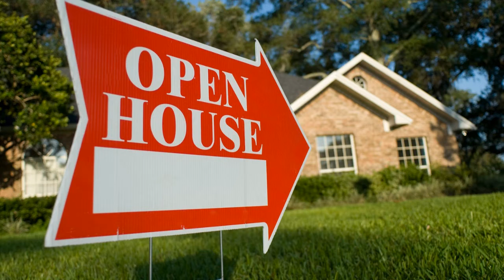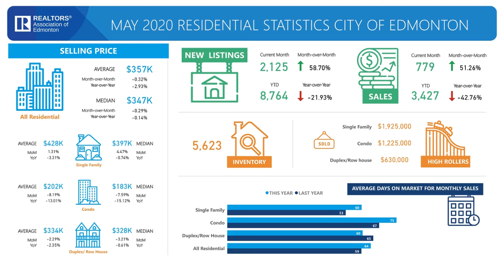Ivan Abelar BNI Capital Connection presentation - 5 ways to Get Home Sold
Ivan goes over the top 5 ways to make sure your home gets SOLD when the agent is doing a good job marketing and advertising it.